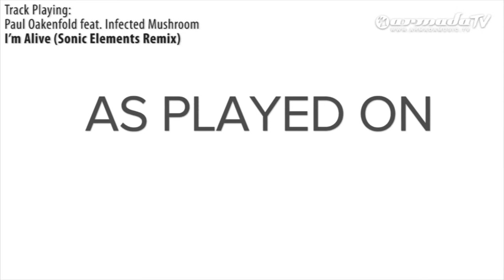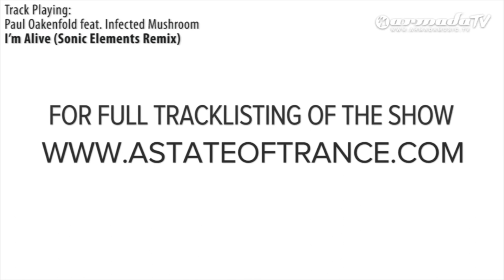ASOT 530 Paul Oakenfold feat Infected Mushroom I'm Alive Sonic Elements Remix youtube original